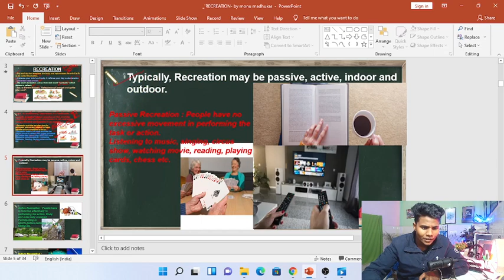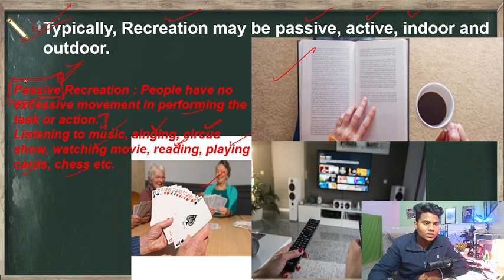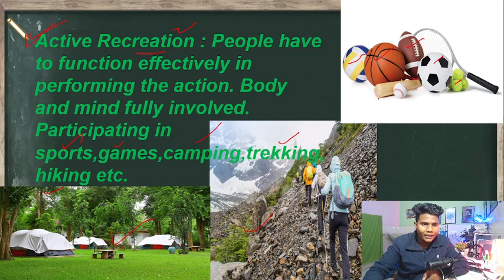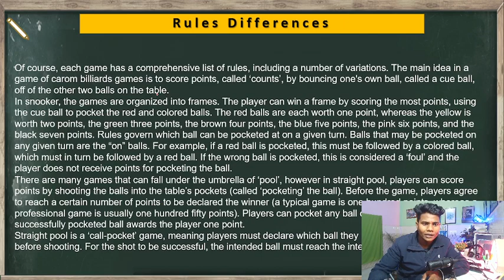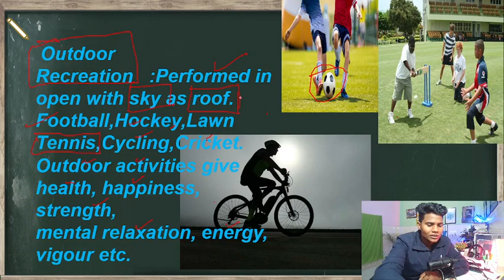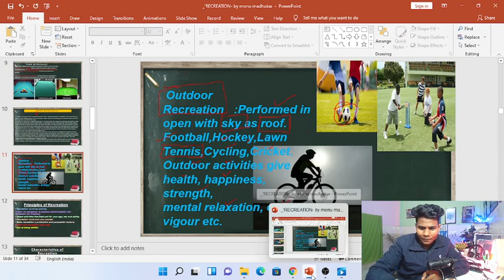Types of Recreation in physical education || Indoor , Outdoor, Active and passive Recreation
hello everyone

 if you are preparing for any
type of competitive exam in the field of physical education you can watch this video thank you guys if you want to join me on social media then you can follow these links